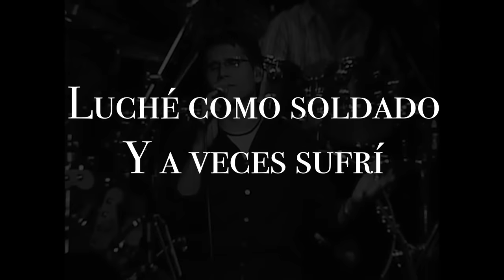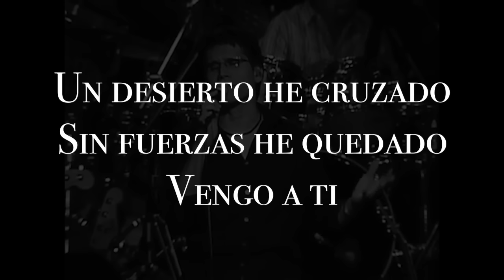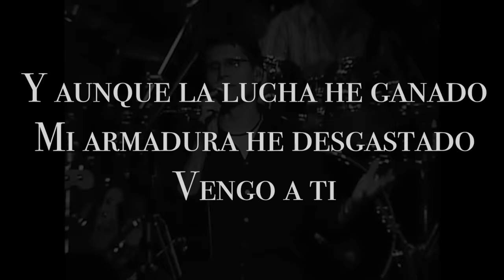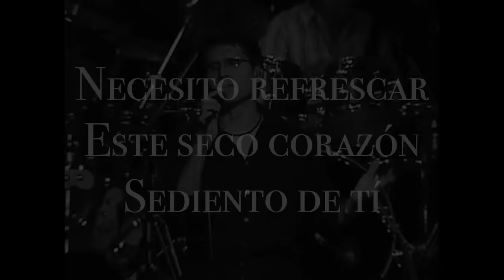Jesús Adrián Romero - Sumérgeme (Lyric Video)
Escucha toda la música de Jesús Adrián Romero en tu plataforma digital favorita

Letra Oficial

Cansado del camino
Sediento de Tí
Un desierto he cruzado
Sin fuerzas he quedado
Vengo a Tí

Luché como soldado
Y a veces sufrí
Y aunque la lucha he ganado
Mi armadura he desgastado
Vengo a Tí

Sumérgeme
En el río de tu Espíritu
Necesito refrescar
Este seco corazón
Sediento de Tí